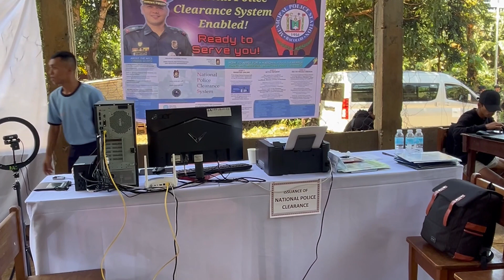PNP OUTREACH PROGRAM ISINAGAWA NG PRO10 SA BACOLOD, LANAO DEL NORTE